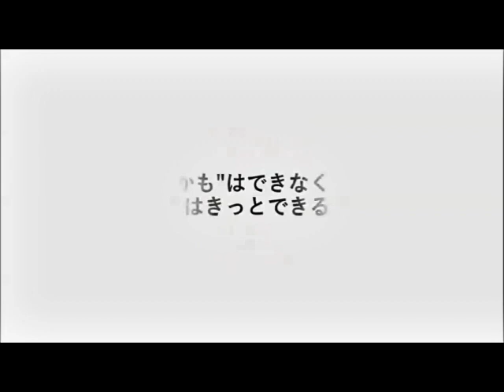【カンボジア】2020年 トモ・プオ地域の子どもたち｜国際協力NGOワールド・ビジョン・ジャパン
カンボジアのトモ・プオ地域から2020年に届いた動画を紹介します。
【支援地域の子どもたちはどうしているかな？】新着動画⇒